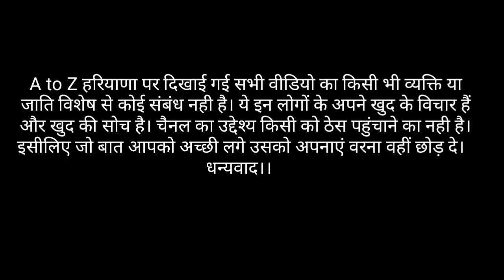डिप्टी CM बनने पर पहली बार उचाना में लगाया दुष्यंत ने जनता दरबार। बोले चंडीगढ़ जाण की जरूरत कोनी इब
हमारा किसी पार्टी से कोई लेना देना नहीं है हम केवल लोगों के विचार लेंगे लोग जो चीज बताएंगे हम वही चीज दिखाएंगे कोशिश करेंगे कि बिल्कुल निष्पक्ष सर्वे हो बाकी आप लोगों का सहयोग आप लोगों का प्यार हमें मिलेगा और भी अच्छा लगेगा जय भारत जय हरियाणा जय जवान जय किसान।

अच्छों ने अच्छा जाना , बुरों ने बुरा जाना
जिसकी जैसी सोच थी , उसने मुझे वैसा पहचाना

Record by.  A to Z Haryana.